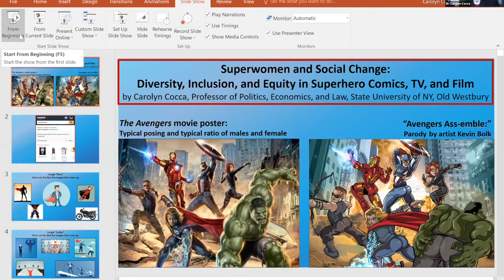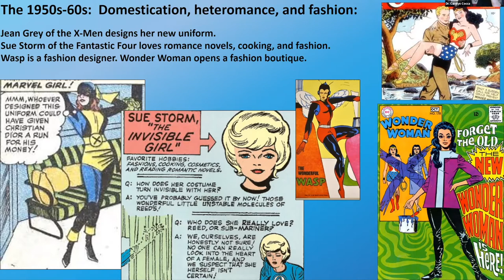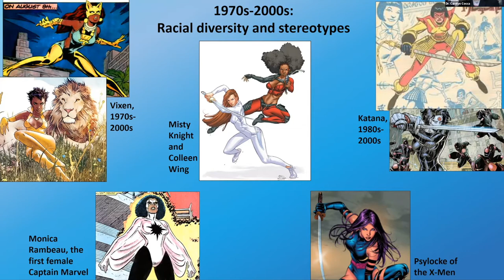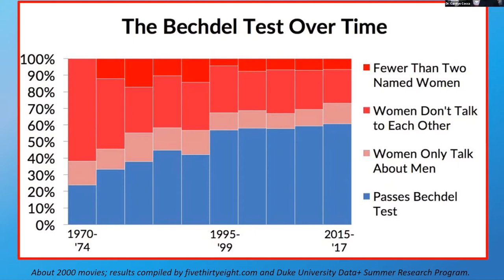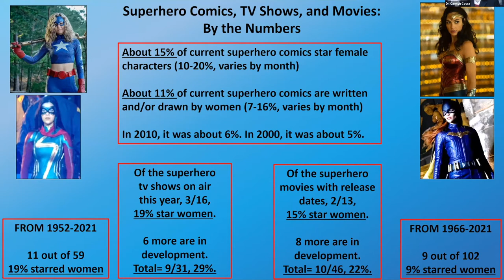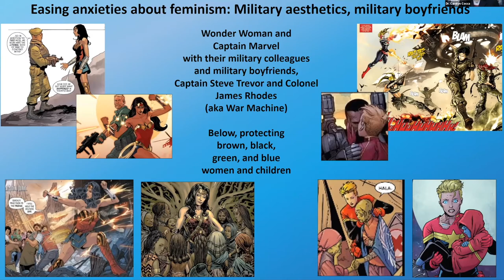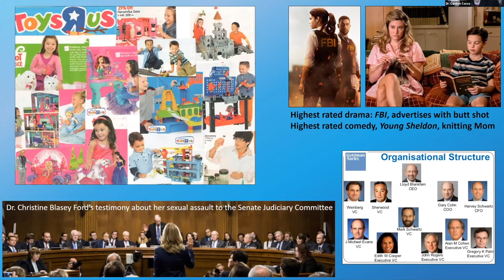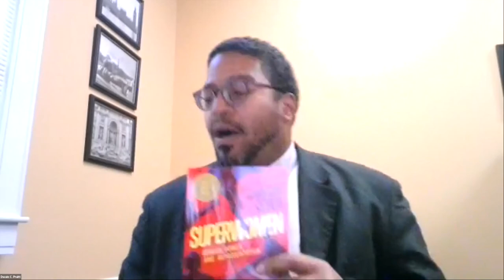Superwomen and Social Change: Diversity, Inclusion, and Equity in Superhero Comics, TV, and Film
Dr. Carolyn Cocca, Professor of Politics, Economics, and Law, at the State University of New York, College at Old Westbury, will present "Superwomen and Social Change: Diversity, Inclusion, and Equity in Superhero Comics, TV, and Film." This talk explores representations of female superheroes, and how they embody empowering images of women, while simultaneously revealing inequalities of gender, sexuality, race, class, religion, national origin, age, and disability.